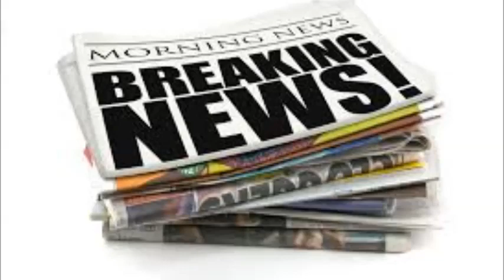THE LAST NEWS